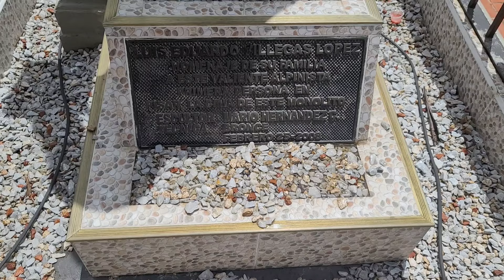🇸🇻 SALVADOREÑOS en la Piedra del Peñol COLOMBIA 🇨🇴